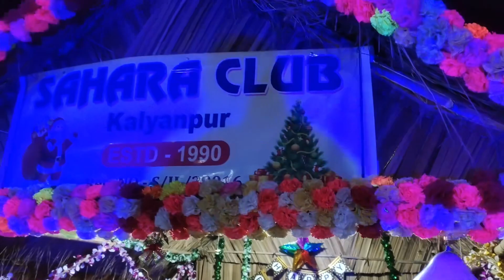বড়দিন কেন পালন হয়?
বড়দিনকেনপালনহয়? বড়দিনকেনপালনকরাহয় বড়দিনকেনপালনহয়?and